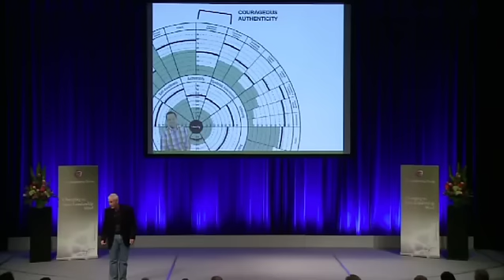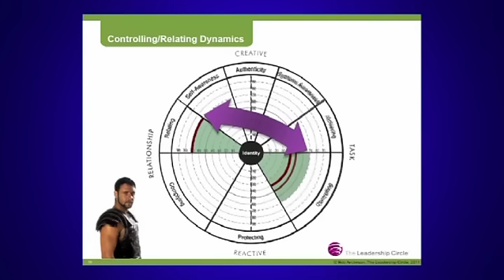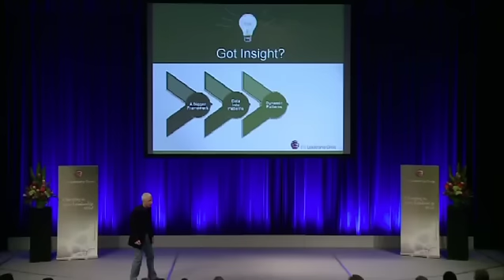Interpreting the Leadership Circle Profile 360 - Bob Anderson TLC AP Keynote (Part 8 of 11)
Bob Anderson, CEO and founder of The Leadership Circle, gives a keynote presentation at the Leadership Circle Asia Pacific conference, focusing on how to interpret the Leadership Circle Profile 360.